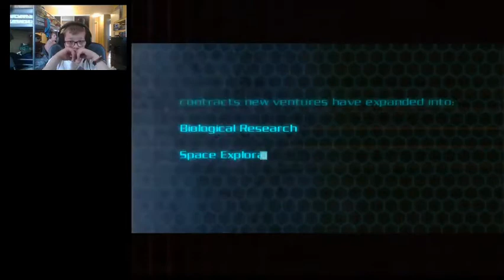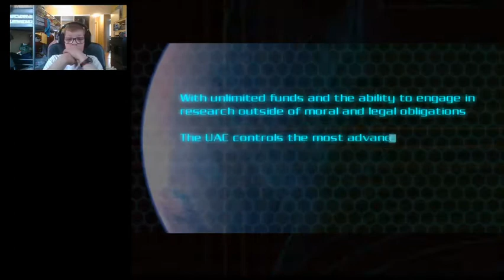Doom 3 first time playing!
I hit somebody with a flashlight XD